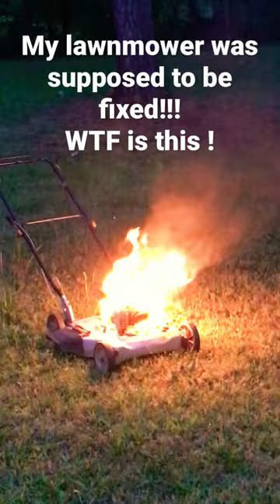Lawnmower attacks and bursts into flames !GoElectric !!!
My gasoline lawnmower burst into flames because it sat all winter I’m sure that this problem wouldn’t have happened with an electric mower